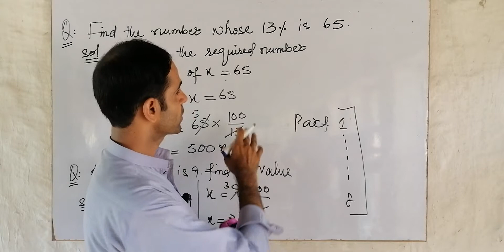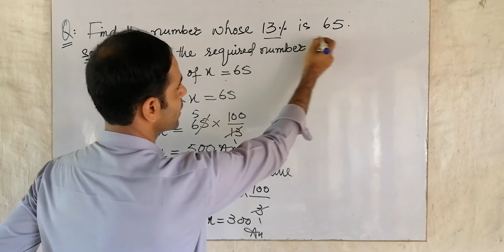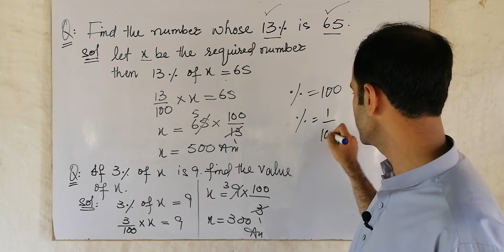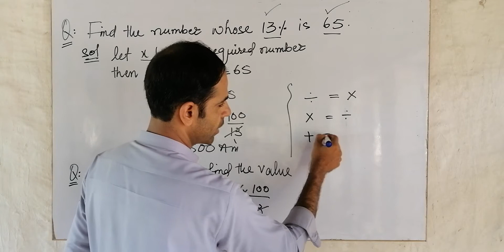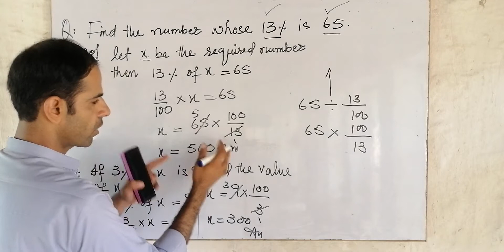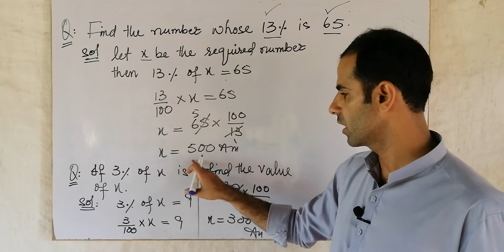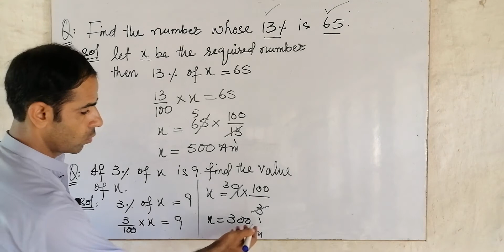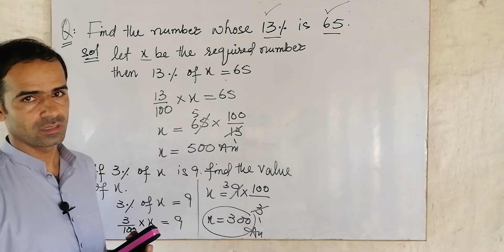Percentage Part 8 || Perfect Learning Point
These questions repeated in the following tests.